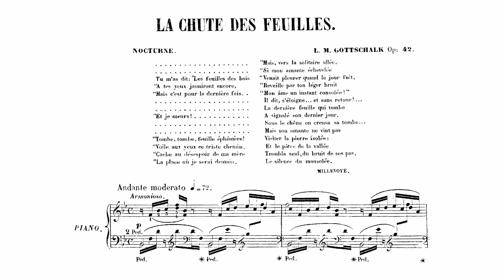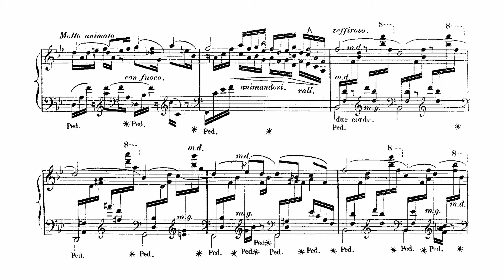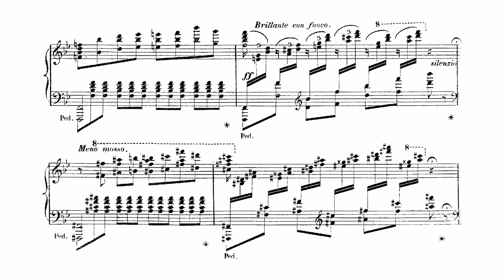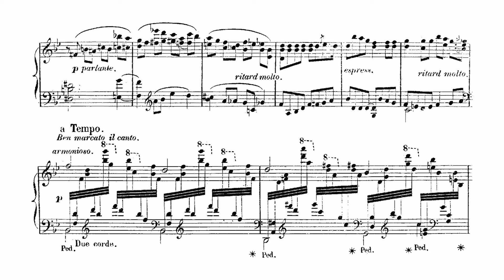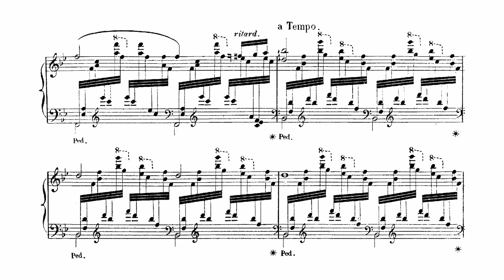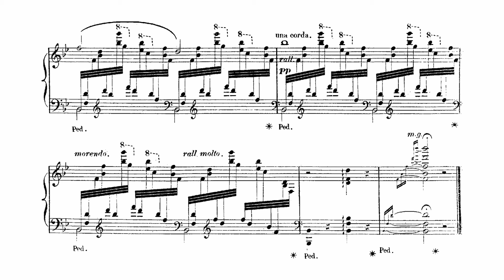Louis Moreau Gottschalk - La chute des feuilles (Nocturne), Op. 42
Inspired by some lines by Millevoye, 'The Falling of the Leaves' finds Gottschalk at his most refined and tasteful:

    Tombe, tombe, feuille éphémère!
    Voile aux yeux ce triste chemin,
    Cache au désespoir de ma mère
    La place où je serai demain …

It is a beautifully-wrought example of cultivated piano writing that could have come straight from the salons of mid-nineteenth-century Paris. After an unexpected outburst in the middle of the work, the central theme returns decorated with languorous demisemiquavers delicately evoking the falling leaves. This is among Gottschalk’s finest works.
(Jeremy Nicholas)

pf: Philip Martin